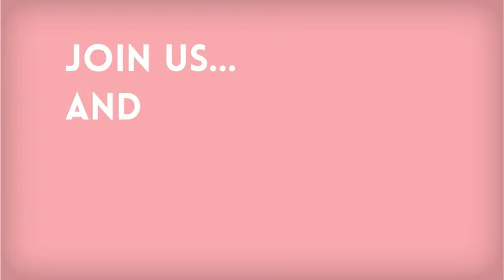RandomHangout - Trailer 8-20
Copy of weekly trailer-- Created using PowToon -- Free sign up . Make your own animated videos and animated presentations for free.  PowToon is a free tool that allows you to develop cool animated clips and animated presentations for your website, office meeting, sales pitch, nonprofit fundraiser, product launch, video resume, or anything else you could use an animated explainer video. PowToon's animation templates help you create animated presentations and animated explainer videos from scratch.  Anyone can produce awesome animations quickly with PowToon, without the cost or hassle other professional animation services require.